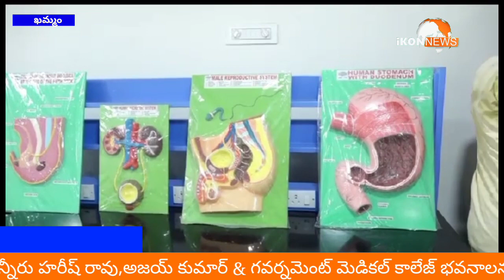IKON NEWS//:BRS పార్టీ శ్రేణులతో భారీ బైక్ ర్యాలీలో పాల్గొన్న తన్నీరు హరీష్ రావు,అజయ్ కుమార్...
ikonnews puvvadaajay khammam brs *BRS పార్టీ శ్రేణులతో భారీ బైక్ ర్యాలీలో పాల్గొన్న మంత్రులు తన్నీరు హరీష్ రావు గారు, పువ్వాడ అజయ్ కుమార్ గారు.. అనతరం ఖమ్మం గవర్నమెంట్ మెడికల్ కాలేజ్ భవనాలను మంత్రులు ప్రారంభించారు.*